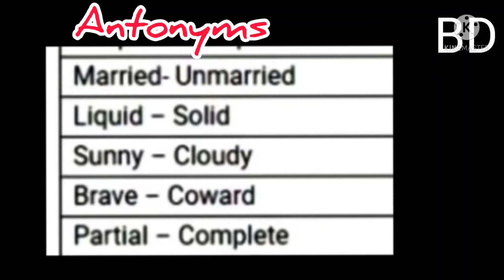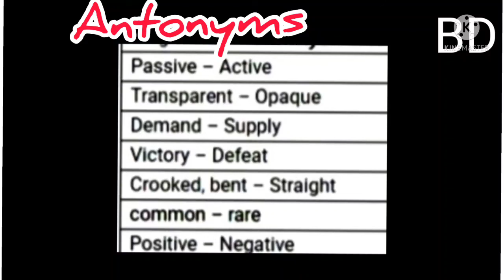English Grammar Antonyms Class 6,7 & 8 # By BD Teaching